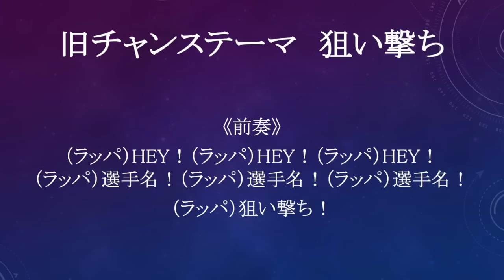「狙い撃ち」〜旧チャンステーマ〜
このビデオは 狙い撃ち